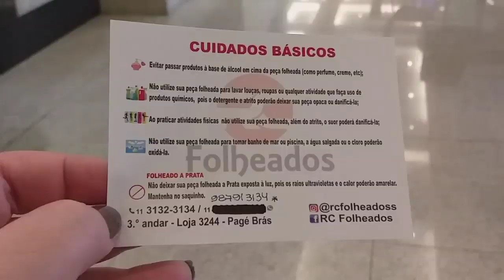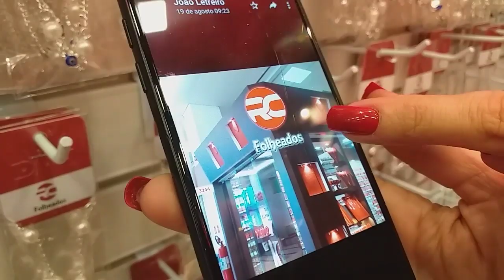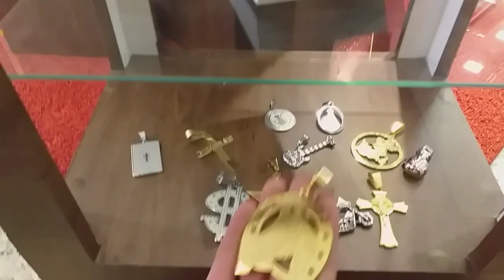BRÁS • FOLHEADOS A PARTIR DE 3 POR R$ 10,00 VIDEO COMPLETO !!!!!!!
Nosso canal é para trazer dicas do Brás, passar onde ficam as lojas para que vocês possam ir pessoalmente ou pedir para assessoria de compras ir buscar os produtos. Não temos vínculo com a loja,apenas levantamos os contatos e endereços, as compras com a loja são de responsabilidades entre o cliente e a loja.